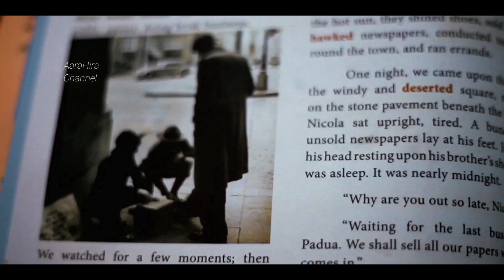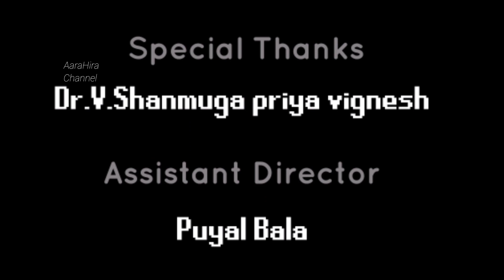/Two Gentlemen Of Verona By A.J. Cronin in Tamil /12th subject story...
இந்த குறும்படம் 12 ஆம் வகுப்பு ஆங்கில பாடப்புத்தகத்தில் உரைநடைப்பகுதி பாடமான Two Gentlemen Of Verona by A J Cronin என்ற கதையை தழுவி தமிழில் குறும்படமாக எடுத்துள்ளோம் . மேலும் இக்குறும்படத்தில் வரும் காட்சிகள் மற்றும் வசனங்கள் யார் மனதையும் புண்படுத்துவதற்காக அல்ல ...

GENRE : DOCUMENTARY
STYLE : MELO DRAMA